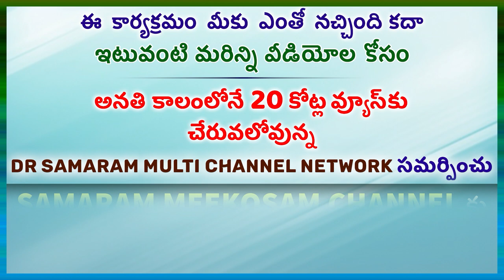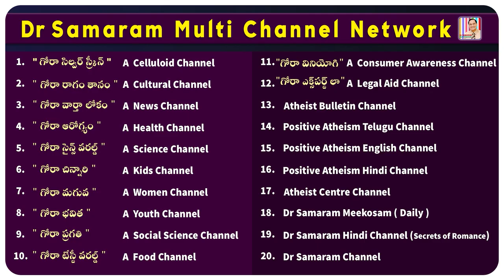శీఘ్రస్ఖలనం అవకుండా చేసుకునే మార్గాలు ..TOPIC 905 Dr Samaram Mee Kosam